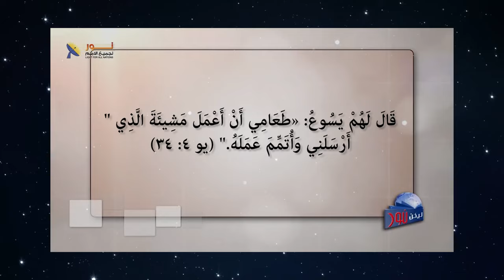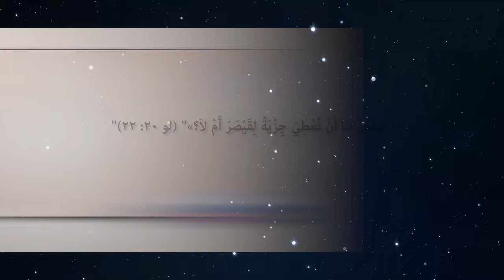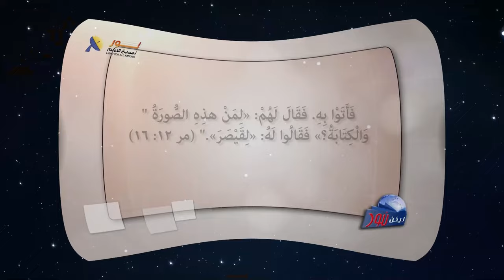تعاليم المسيح فصلت بين الدين والدولة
تعاليم المسيح والفصل بين الدين والدولة

هل جاء المسيح ليؤسس دولة ويدعم سياسة معينه؟
هل تعاليم المسيح كانت متواطئة ومنحازة لمصلحة دولة أو جماعة؟

📌يمكنك التواصل معنا بصورة شخصية عن طريق رسائل الواتساب👇
WhatsApp الواتساب:    🆆🅷🅰🆃🆂🅰🅿🅿